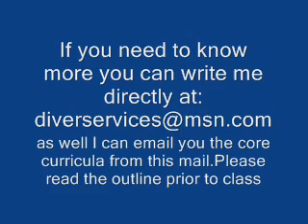Intro to Land Navigation 101.wmv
Introduction to course overview , course will be held on the 13th of December and run from 10:30 a.m. to 4:00 p.m . Participants should bring the following: compass with clear base ( orienteering style, Brunton and Silva make reasonably priced units that are reliable and affordable.), paper and pencil, wear comfortable clothing appropriate for the weather. A handheld GPS if you have one, but not required. if you have a mobile GPS that has a battery life of 2 hours you can use that in place of a handheld.At the end of the theory session there will be a break for lunch and then practical exercises with a compass course that runs approximately 1.78 miles cross country.
Your day pack should contain the following: 1.5 or 2 litre hydration bag with water, rain gear, a small first aid kit, a space blanket, flashlight, a small knife 4" or less, folding knife would be better. Your lunch snack  and any personal items you wish to have .
The first seminar is based primarily around Map and Compass reading and how GPS can assist in using map and compass. The primary method of this seminar will be Map and Compass. As well we will be discussing on how natural features and sounds of an area can help you stay found.
SPECIAL NOTE: IF YOU HAVE ANY MEDICAL CONDITION OR PHYSICAL CONDITION THAT MAY LIMIT YOUR PARTICIPATION AS TO CROSS COUNTRY TRAVEL AN ALTERNATE COURSE CAN BE SET UP FOR YOU.